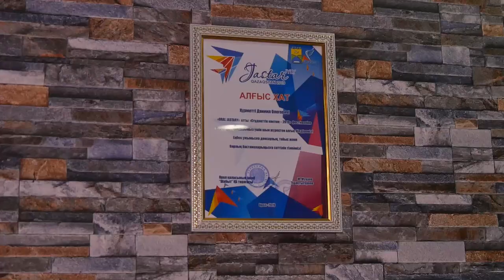ProБизнес - Разбор ТаймКафе. Как зарабатывать от 500 000 тенге в месяц?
Гость выпуска учредитель таймкафе ПМЖ (PMG)  - Даниил Балачевцев. Разбор